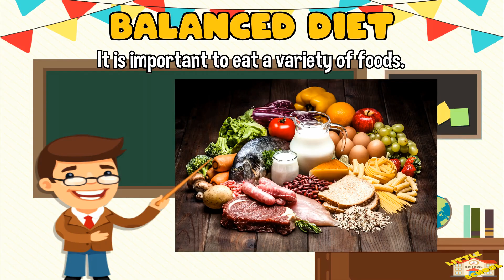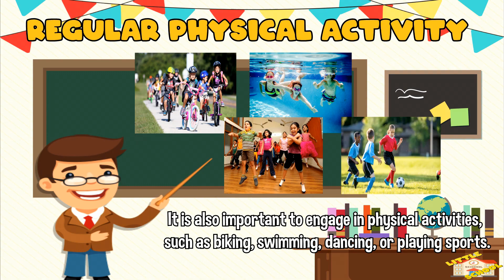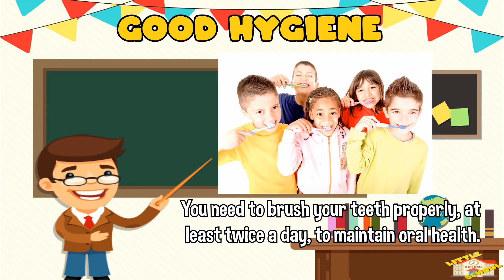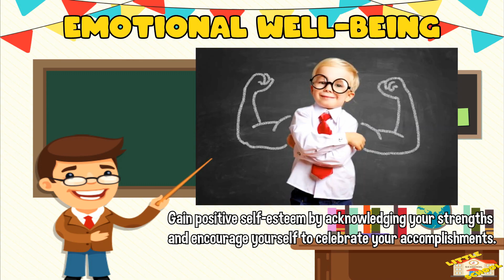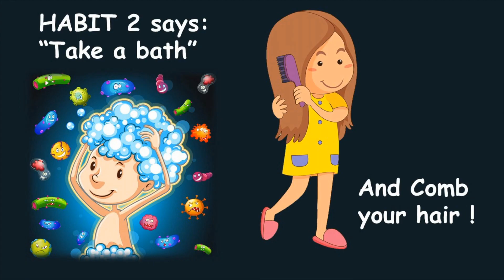24-25 Healthy Habits